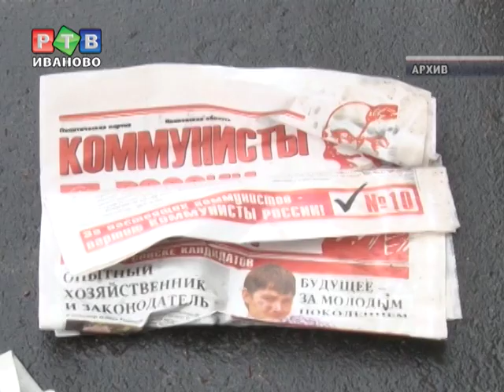Автонеев готов дойти до Страсбурга